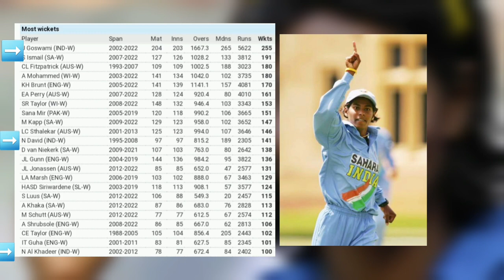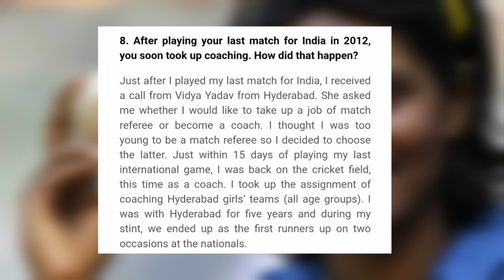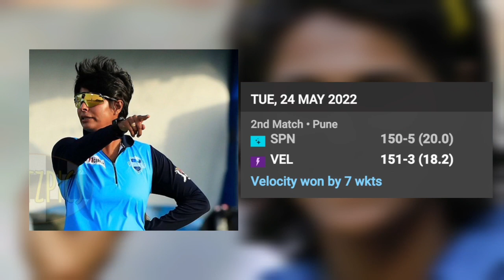The Unparalleled Success Story of Coach Nooshin Al Khadeer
Pictures and Information Credits: Google, Getty Images, Female Cricket, Penbugs, The Bridge, Espncricinfo, Cricbuzz, Wikipedia, Twitter, Instagram.

Musician: @iksonmusic

Chapters

0:00 - Intro
0:11 - Coaching Musical Chair
0:39 - The Rise of Coach Nooshin Al Khadeer
1:13 - Nooshin's International Career
2:00 - Coincidence with Sachin-a story of Centuries
2:46 - Nooshin's Coaching Journey kicks off
3:14 - Her stint with Hyderabad
3:38 - When she joined Chhattisgarh
4:03 - Her reign with Railways
4:46 - Other Titles
5:10 - Her current coaching journey with the U-19s
6:00 - A dream year - 2022, the Undefeated
6:36 - Eyeing to lift India's 1st World Cup
6:50 - Great Minds think alike
7:05 - Outro